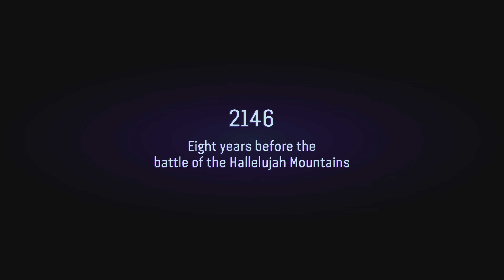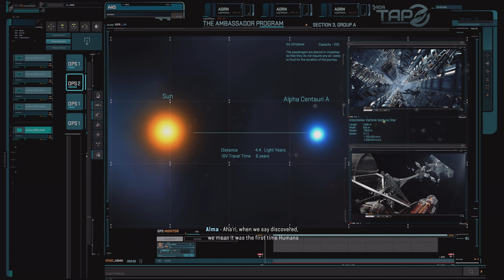Avatar: Frontiers of Pandora - INTRO - Full Game Walkthrough (No Commentary)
Avatar: Frontiers of Pandora Walkthrough is a Full Gameplay Walkthrough of Massive Entertainment's Avatar: Frontiers of Pandora played on the Playstation 5 (PS5) that will include the Intro, Main Story Missions, Side Missions, and collectibles. This Full Gameplay Walkthrough of Avatar: Frontiers of Pandora will be played on the Playstation 5 (PS5) and will include all Story Missions, Cut Scenes, Cinematics, Collectibles, and Major encounters.

Avatar: Frontiers of Pandora will be played and recorded on the Playstation 5 (PS5) with No Commentary to fully immerse the viewer into the art and directing of Avatar: Frontiers of Pandora.

Avatar: Frontiers of Pandora was developed by Massive Entertainment and published by Ubisoft.

Avatar: Frontiers of Pandora is a first person, open world action adventure game that is available for play on PC, Xbox Series X/S, Playstation 5 (PS5) and Amazon Luna.

Avatar: Frontiers of Pandora follows the path a young Na'vi, referred to simply as The Sarentu, that was kidnapped with 4 other children to be trained by the RDA (Resources Development Administration) as part of The Ambassador Program (TAP). During the uprising led by Jake Sully, the Dreamwalker Alma hides the now adult Na'vi in cryogenic chambers in defiance of Mercer's order to have them killed.

Sixteen years later they are awoke by resistance fighters working with Alma, and The Sarentu (player) is able to escape.  Joining up with Ex-RDA personnel, the player begins the journey to reconnect with Eywa and learn to live as a true Na'vi as a part of the resistance. Charged with The Sarentu Clan's ability to be diplomatic, the player ventures out to join other clans in fighting the Sky People.